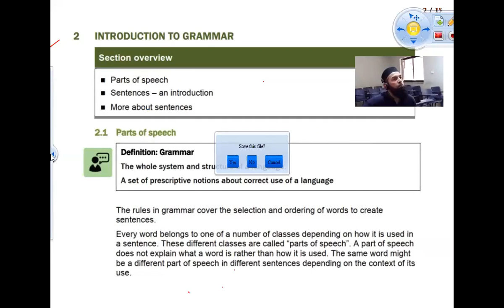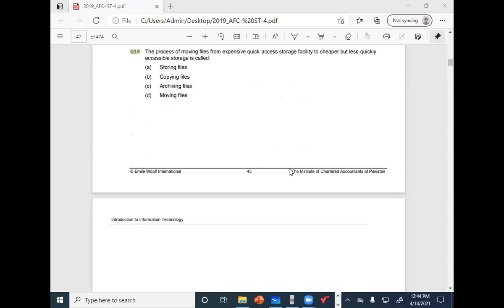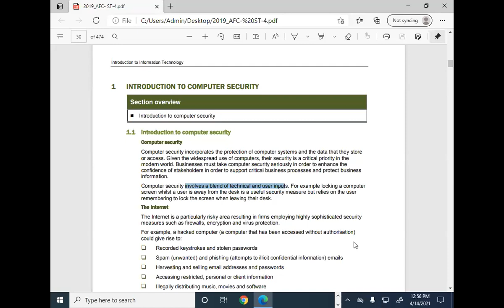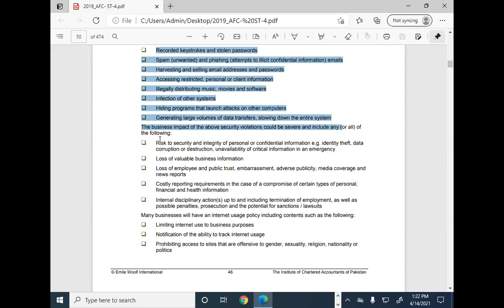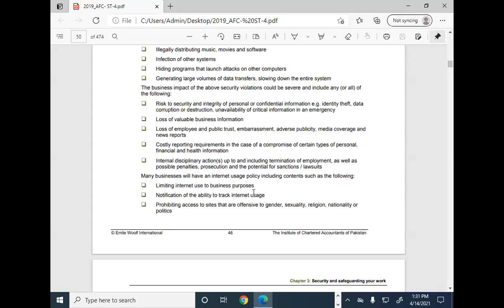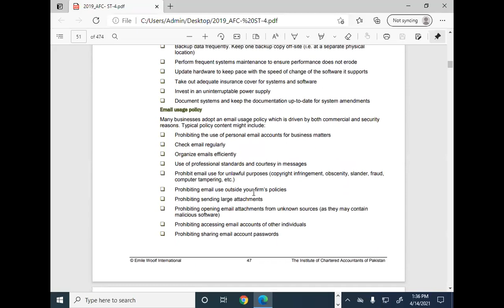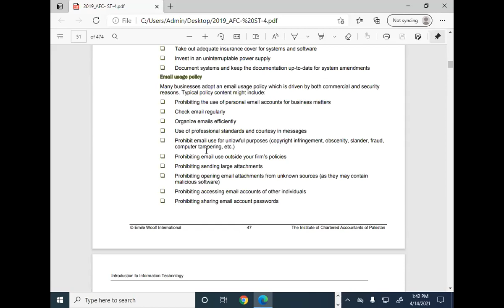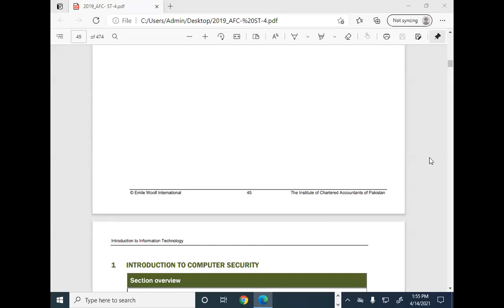IT 14 4 2021